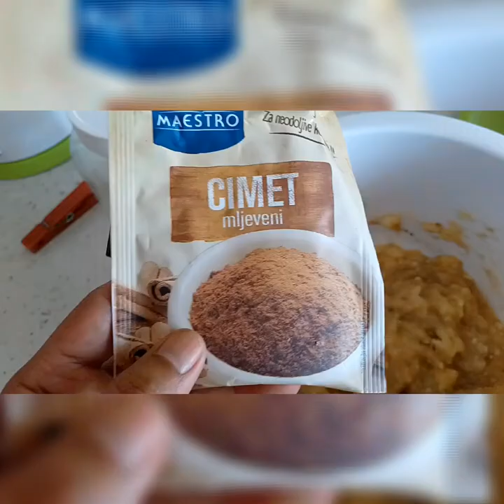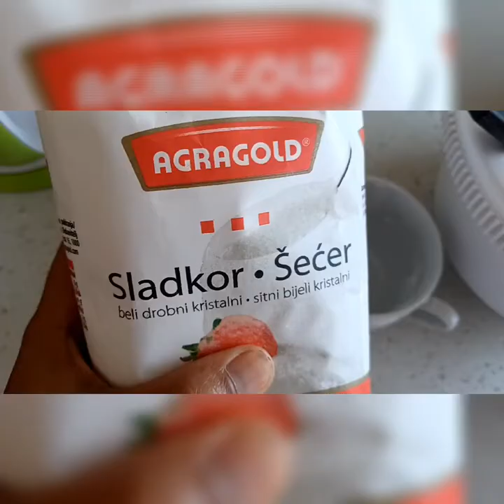How to make banana cake with cherry toppings. [ Banana kolać recipe]